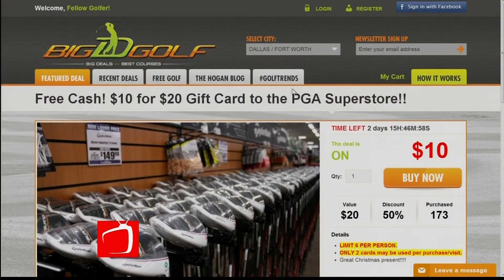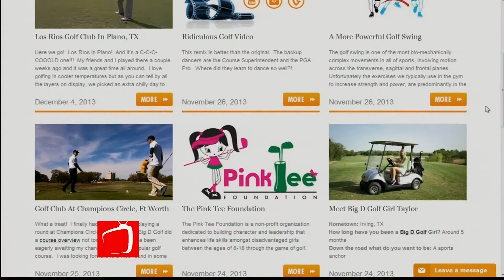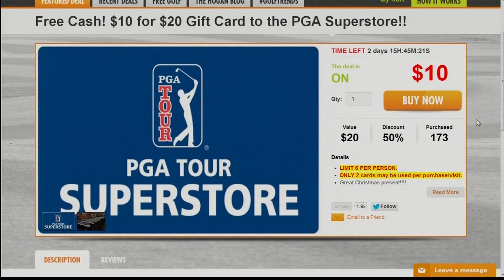Big D Golf on the Ticket TV Special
Courtesy of KTXD